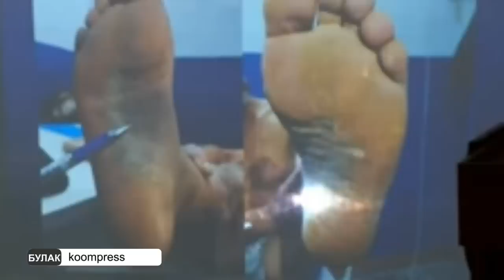МЭЭРИМ ЖУМАНАЗАРОВАГА 501 РОЗАНЫ КИМ БЕРГЕН?